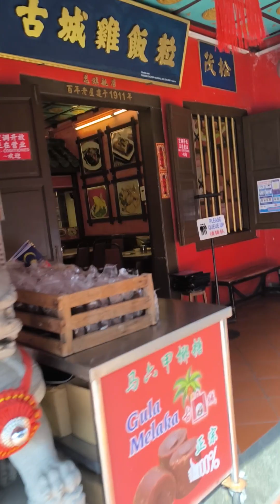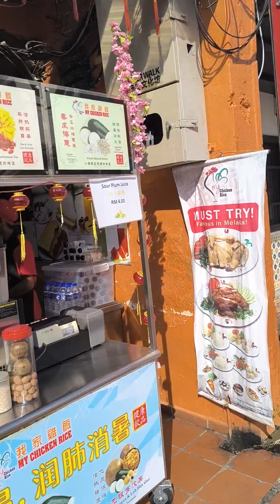Melaka Jonker Street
Morning walk...
28,Sep,2024